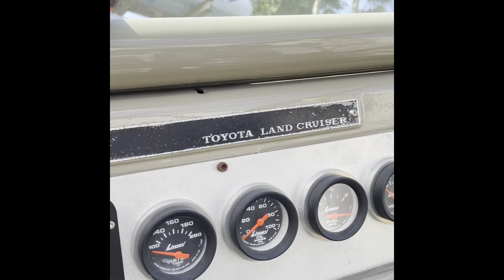1st Annual Cruiser Summit